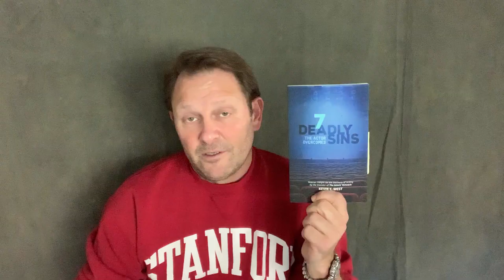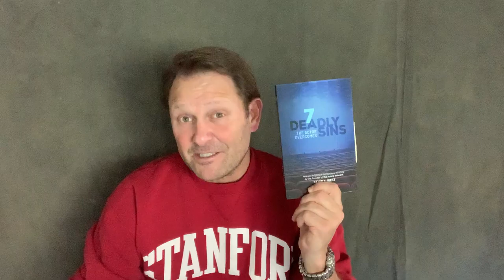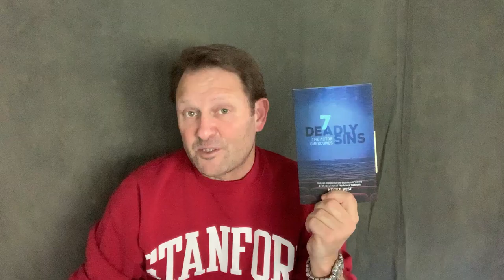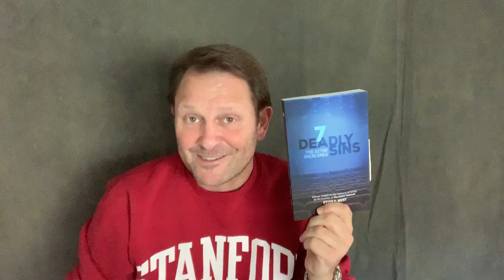7 Deadly Sins - The Actor Overcomes (Premise)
Veteran Television actor, Kevin E. West, briefly explains the concept and premise of actor business “Solutions ‘n Traps” which are the foundation to his extraordinary in-depth, unique and groundbreaking book on the business of pursuing a 'money making' career, in Show Business.